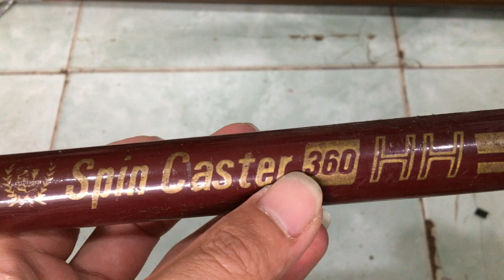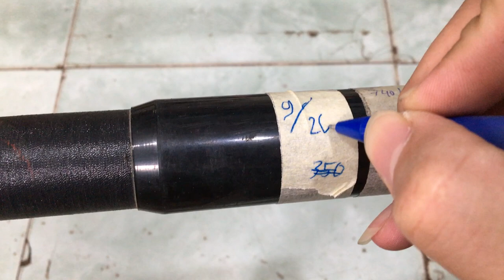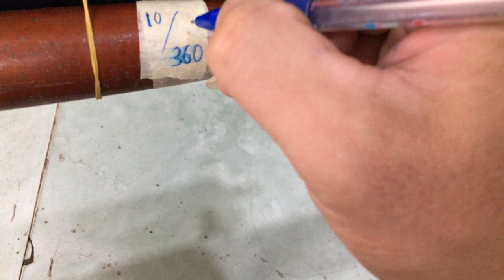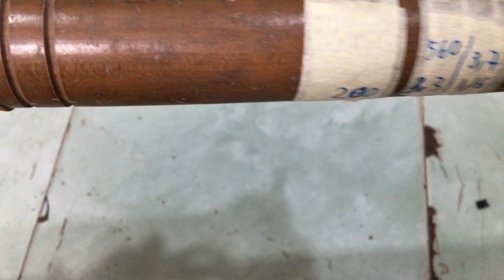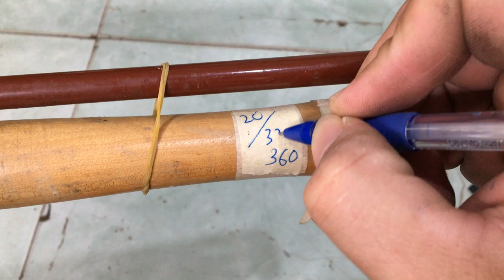RẺ, TO, KHỎE cần câu nhật bãi 05/08/2020 Liên hệ 0786555599